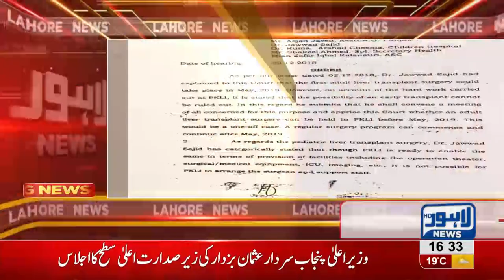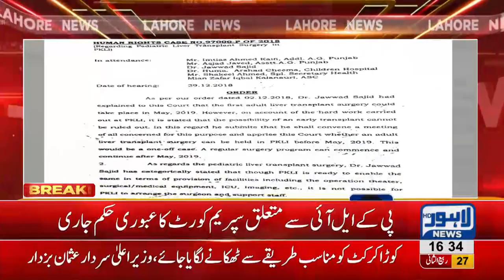SC Lahore summons Dr. Yasmin Rashid in PKLI case